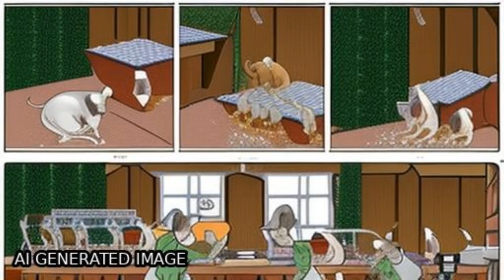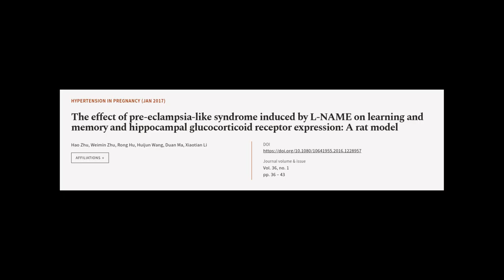The effect of pre-eclampsia-like syndrome induced by L-NAME on learning and memory an... | RTCL.TV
### Keywords ###

### Article Attribution ###
Title: The effect of pre-eclampsia-like syndrome induced by L-NAME on learning and memory and hippocampal glucocorticoid receptor expression: A rat model
Authors: Hao Zhu, Weimin Zhu, Rong Hu, Huijun Wang, Duan Ma ,and Xiaotian Li

### Video Timestamps ###
0:00:00 - Summary
0:01:04 - Title
0:01:09 - Tail
0:01:14 - End